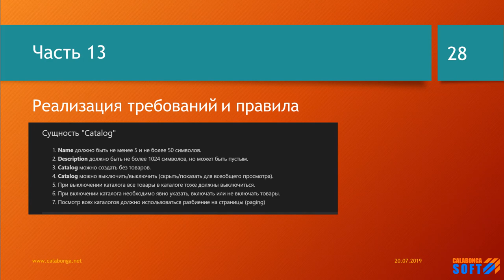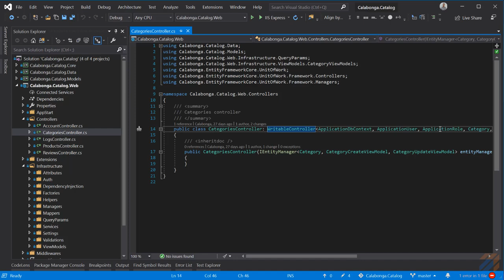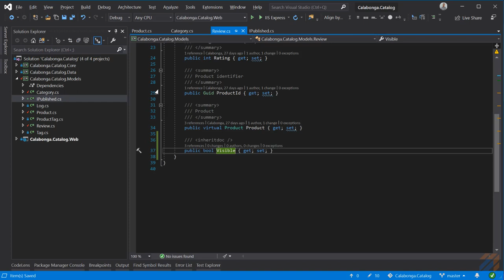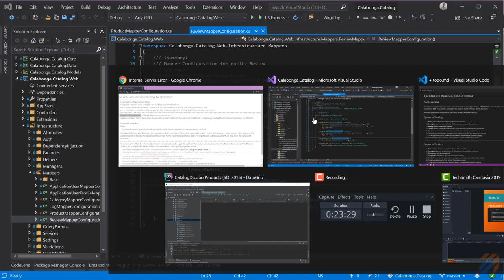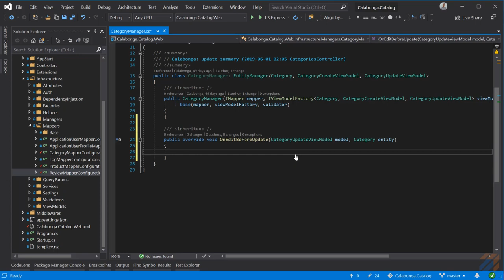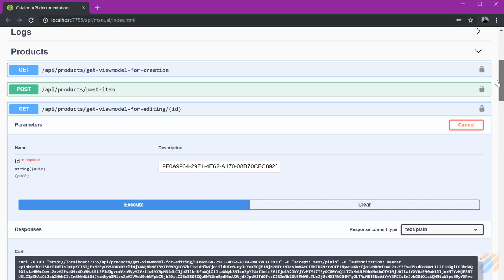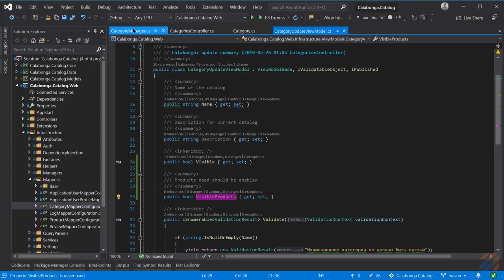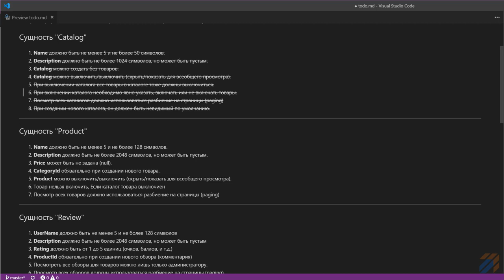Каталог товаров и услуг своими руками 13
Реализация правил и принципов оговоренных в прошлом видео. В этом видео речь пойдет о сущности Category.